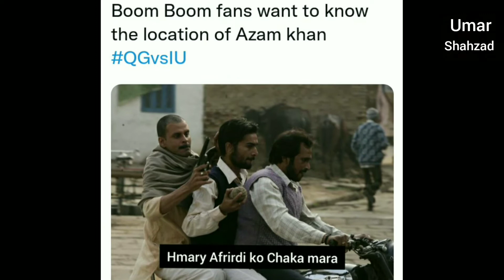Memes On Shahid Afridi | PSL 7 | Quetta Gladiators vs Islamabad United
memes goes viral on Shahid Afridi after Quetta Gladiators vs Islamabad United match PSL 7

Welcome To Umar Shahzad Official Youtube Channel

Umar Shahzad Official aims to provide the intellectual knowledge on our current affairs and voice over social issues. The propagandas behind the planned strategies and the effects of those on our lives are discussed.
The realities lying beside the universal truths of our existence , universe and the society are to be dealt with the common wisdom.
Video Copyright:
Each and every content on this platform is purely given credit for the actual content provider.
Voice: Umar Shahzad
Source: Google
Background Score: Calm Music
Background Score Copyrights
Title: Dawn
Artist: Sappheiros
Genre: Calm